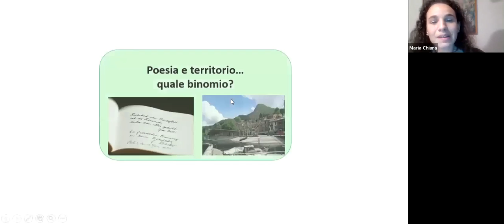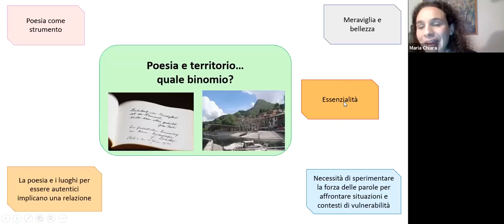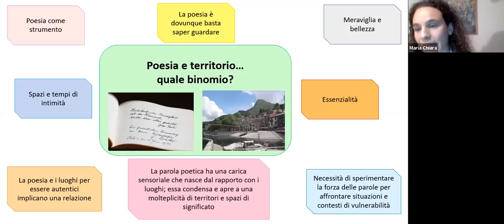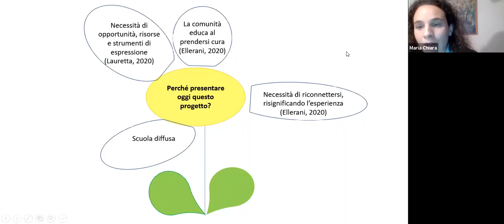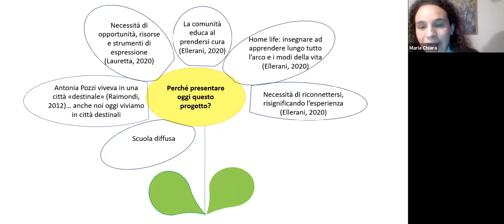COME L'ERBA DEI PRATI ... VIDEO CLIP DELLA SERATA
Come molti amici della Cicala sanno, il ciclo FUORIPROGRAMMA ideato dal professor Martino Negri si è svolto online con l'unica eccezione del primo appuntamento (che è stato l'ultimo incontro che la libreria ha potuto ospitare).
Fortunatamente il passaggio al digitale non è stato per nulla traumatico e le serate sono state decisamente interessanti.
Per questo abbiamo deciso di pubblicarne qualche frammento. Questo è tratto da Come l'erba dei prati - Un’esperienza tra poesia e territorio sulle tracce di Antonia Pozzi, a cura di Maria Chiara Santini.